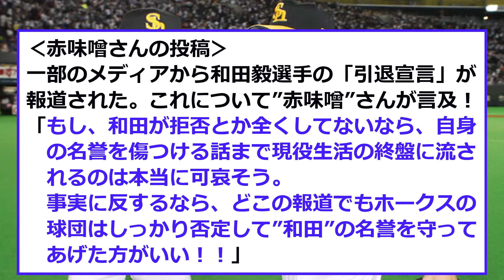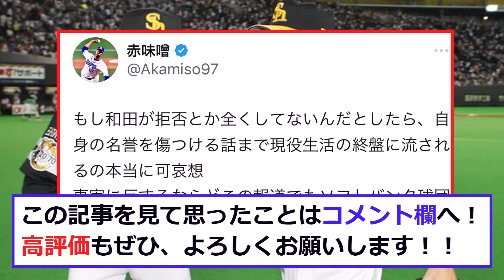【中日】赤味噌が ”和田の名誉” に「危険信号」！！